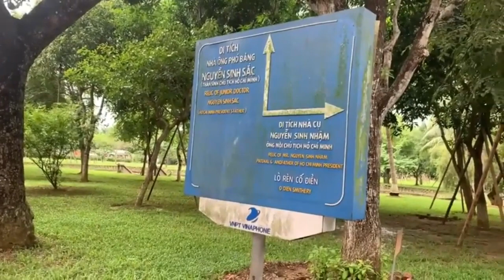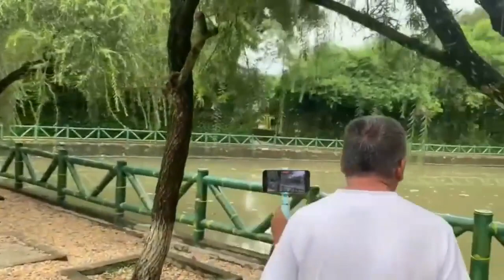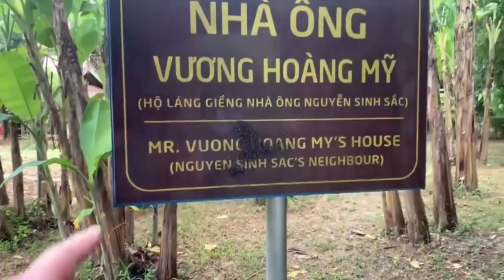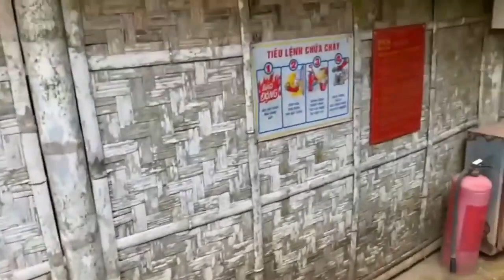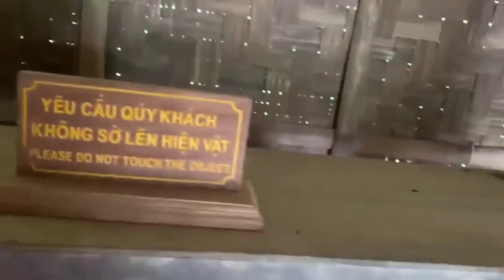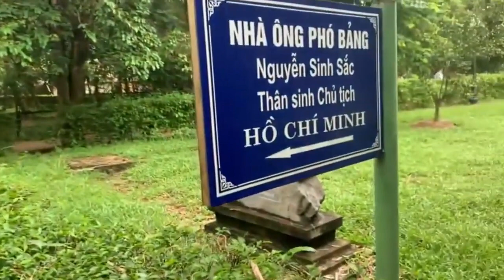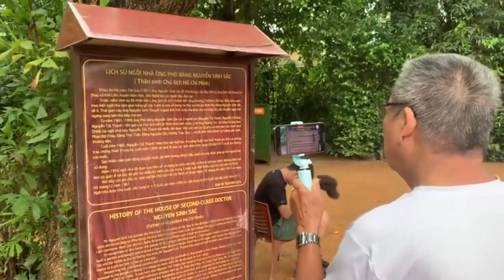Cựu lính VNCH về thăm quê Bác